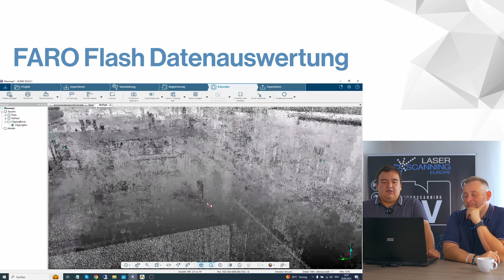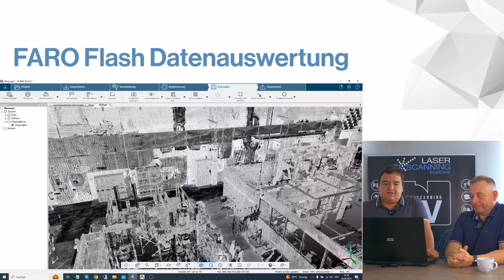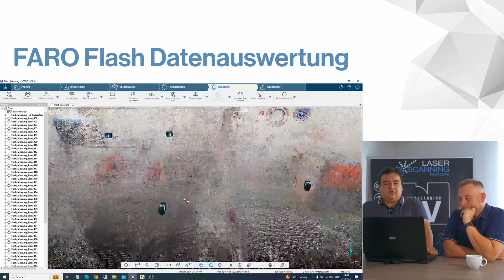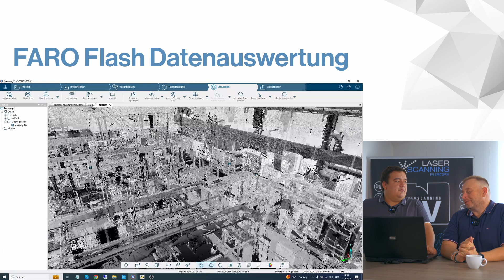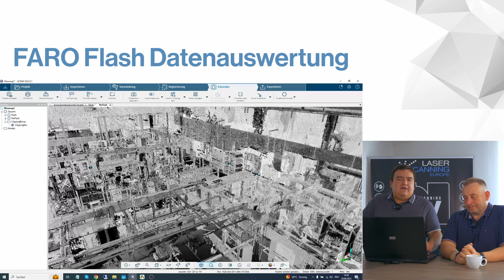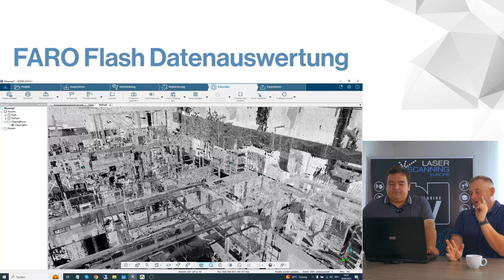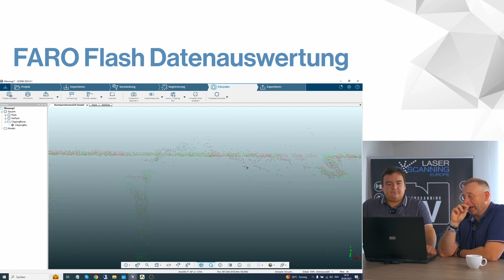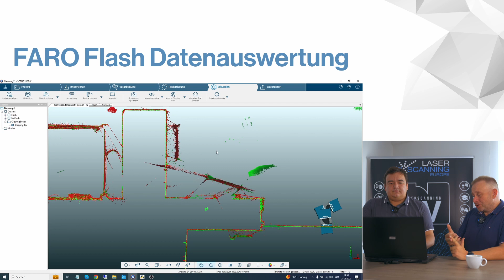1200 m² in 1 Stunde vermessen mit der FARO Flash Technologie! - Datenauswertung und Vergleich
Nach unserem ausführlichen Video, wie die Flash-Funktion beim FARO Focus Premium funktioniert, haben wir nun die Scandaten ausgewertet. Dabei haben wir eine große Halle mit dem FARO Focus Premium ohne und einmal mit der Flash-Funktion getestet.
Wo der Unterschied der Daten ist und für wen welche Funktion besser geeignet ist, erfahrt ihr in diesem Video.

Timeline:
00:00 - 00:23 Intro
00:24 - 01:42 Wie funktioniert die Flash-Funktion?
01:43 - 02:41 Wo wurde gescannt?
02:42 - 03:37 Punktwolke der Halle
03:38 - 06:09 Wie haben wir gescannt?
06:10 - 14:20 FARO Premium vs. Flash-Funktion
14:21 - 17:03 Fazit
17:04 - 17:22 Outro